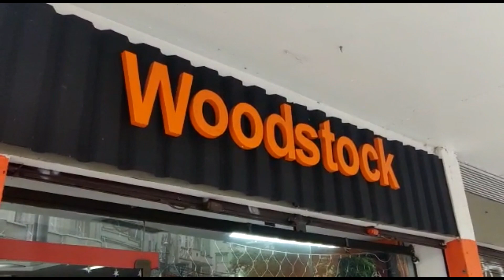CINEMA DE PESO A FESTA DE BABETTE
O cinema de peso esta semana foi convidado para um dos maiores banquetes de todos os tempos, A Festa de Babette.